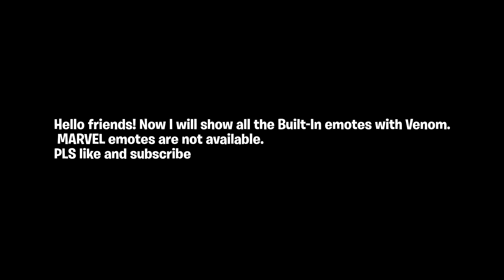VENOM + All Built-In Emotes ..! Fortnite: Battle Royale